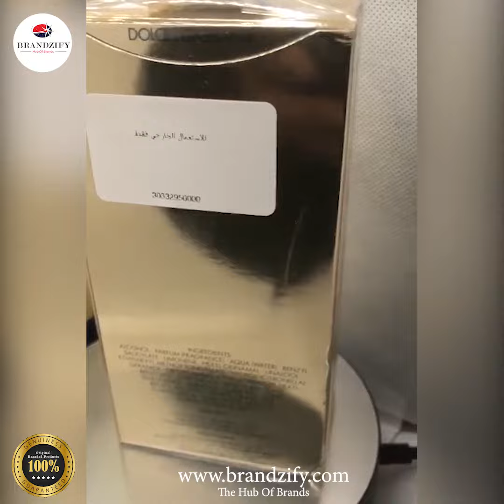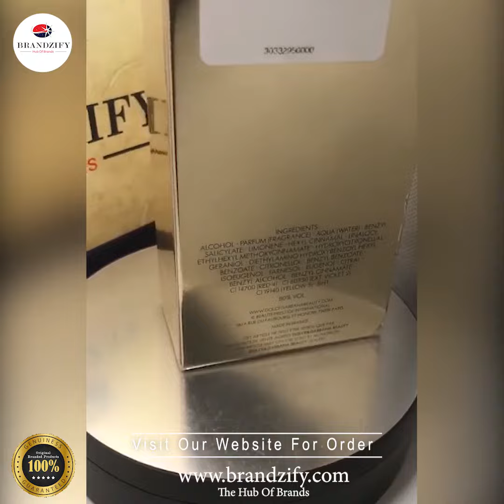Dolce & Gabbana The One Eau De Toilette Perfume For Women | Worlds Top Fragrance For Women|Brandzify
Brandzify Brings Imported Branded Perfumes/Fragrances That Make You Feel Amazing .

BRANDZIFY.COM is a platform to deliver online products to our target audiences in wide variety. We are a team of dedicated people with passion to provide quality products to our customers at a very reasonable price. Our website is portraying wide range of branded products for our Customers which are just a click away.

We have partnered with prominent courier companies who are mastered to deliver our products to the doorsteps of our Customers when our Customers are enjoying the comfort of their homes and the joy of shopping.